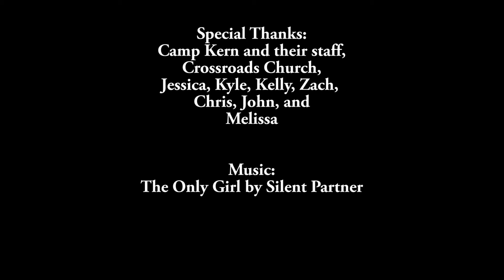Go Cincinnati Time Lapse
This is just a short time lapse video of our work with Go Cincinnati this year!  What is Go Cincinnati?  Well, I think it is best to let those at Crossroads Church explain:

"For the last ten years in May, an army of volunteers has impacted Cincinnati through various service projects in a one-day, citywide blitz of compassion called GO Cincinnati.

We showed God's love to hundreds of schools, churches, neighborhoods, social agencies and non-profits to put our faith in action and to say thank you for the work that they do in our community." - Crossroads.net

So our team of 6 (and a couple we picked up from another team) descended on Camp Kern to help them repair one of their fences.  We had a great time and while we froze our buns off, we loved every minute of it!!